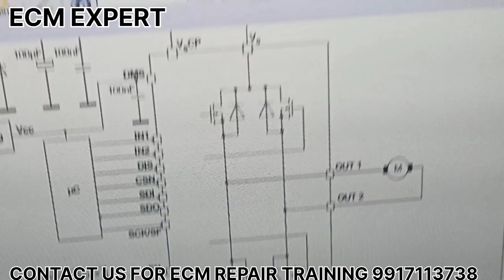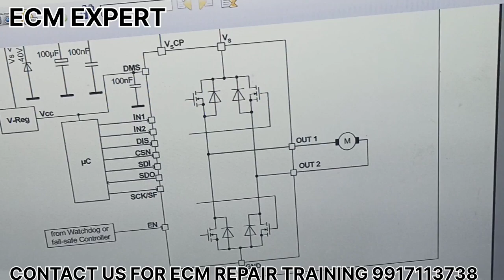ecm repair. electronic throttle body ecm ic. ecm expert part 70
ecm repair electronic throttle body ic .
ecm/ecu working,
injectors,
bcm working,
cars details,
 POLIO  MULTIJET,
AMAZING CARS,
hyundai ECM,
RPM PROBLEM,
CAR NOT START,
ECM PROGRAMMING,
CRANKSHAFT CODES,